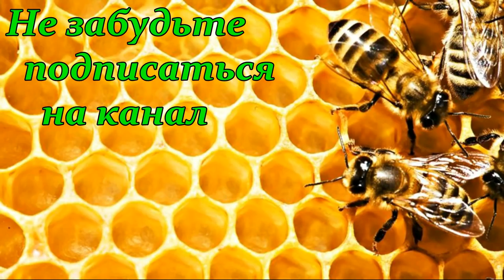Как и чем почистить мисочки от сота Джентера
После вывода маток с помощью сота Джентара возникает вопрос "Как и чем почистить мисочки?" Есть несколько вариантов, это и восковая моль, и горячая вода, и специальное приспособление для чистки мисочек сота Джентера, которая идет в комплекте. Но в этом видео я хочу показать и рассказать чем еще можно очистить мисочки Джентера довольно быстро и качественно, что с большим успехом я применяю у себя на пасеке. Это самая обычная палочка от мороженого, которая идеально справляется со своей задачей.